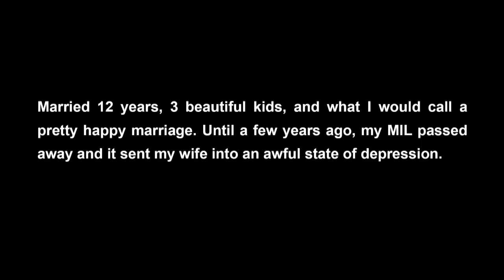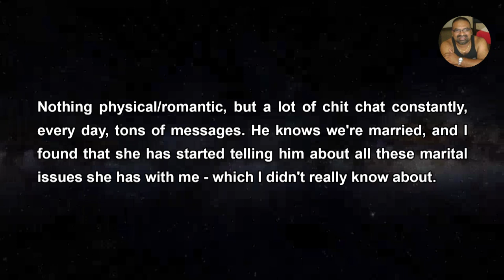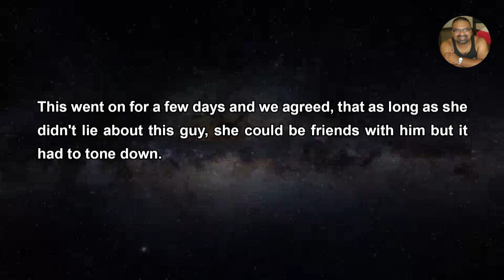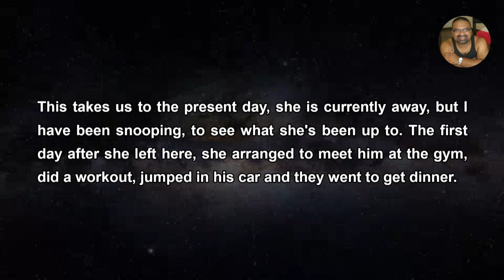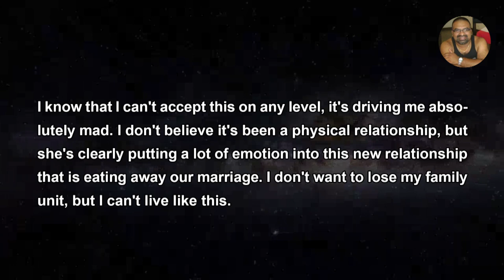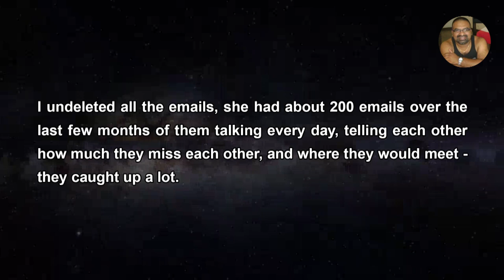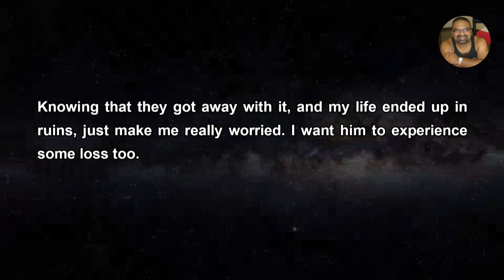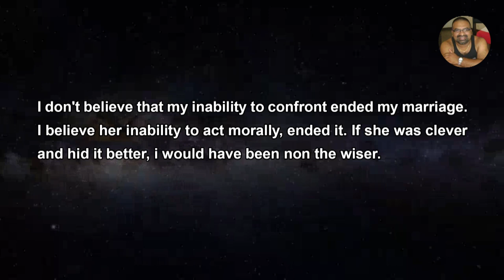My wife's GYM buddy is not just her buddy... she want to leave me for him - Reddit Stories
Reddit Stories  - She's been texting him A LOT in the past two days when she's not with him, I can’t see the messages, I just have access to the message timestamps. She's been looking at his Facebook profile and searching for him online each night, and looking at his past girlfriend's pages. There's a bit I can see, but there's a lot that I can’t. This is all I'm privy too at the moment. It's clear she's really got a thing for this guy.